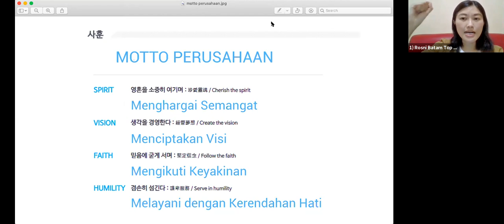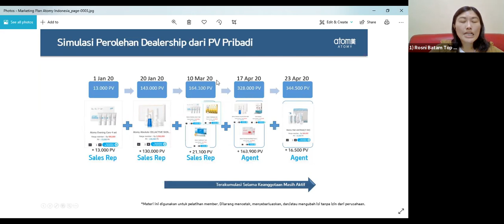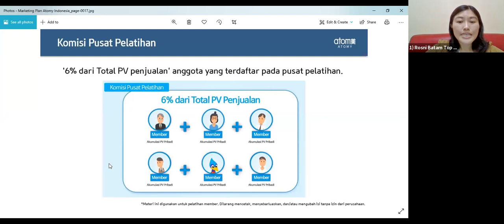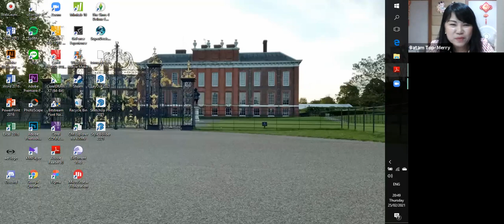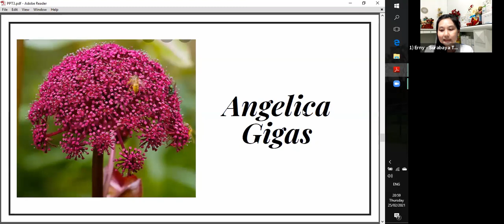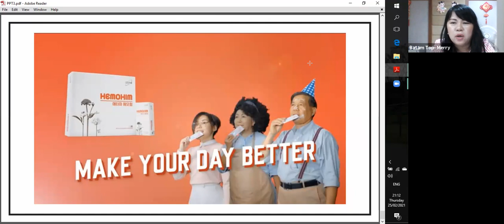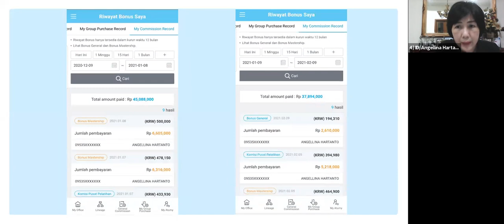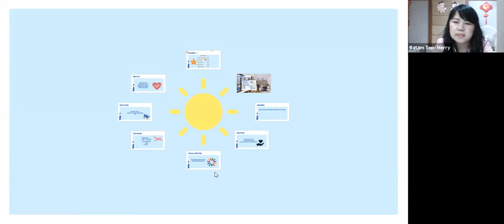애터미TOP 인도네시아 세미나 / 2월 25일